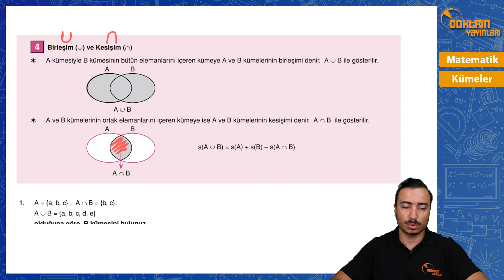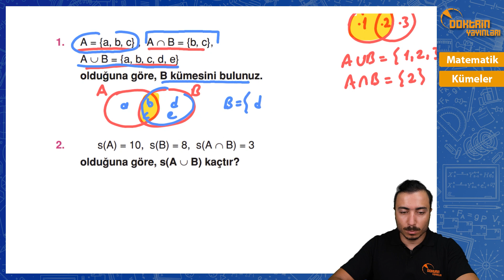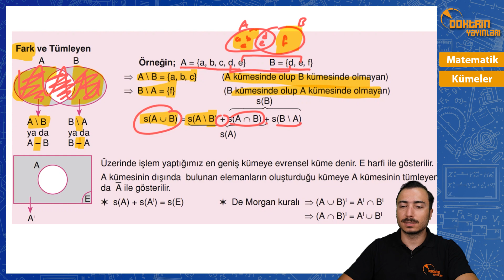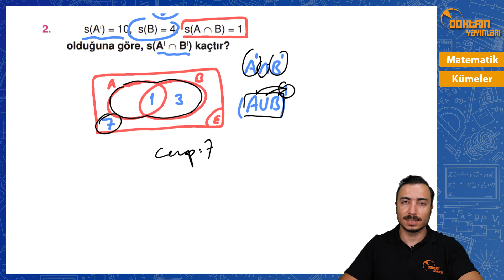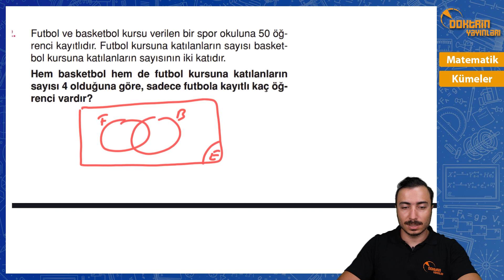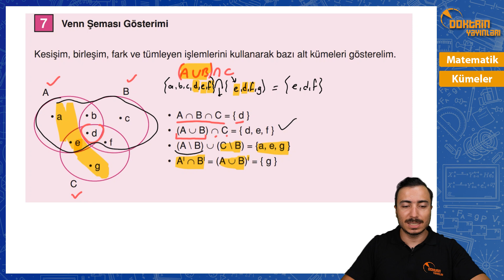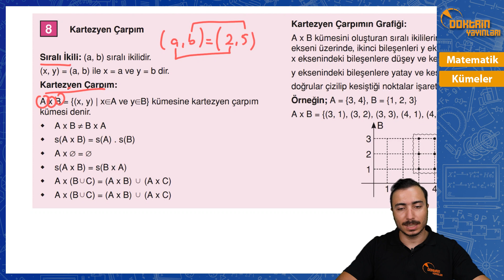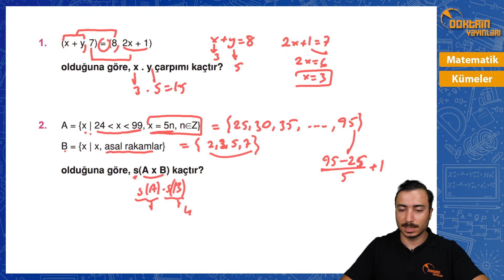Kümeler 2 | 2024 KPSS MATEMATİK KAZIM ÖZCAN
Doktrin TV Olarak KPSS, ALES, DGS öğrencilerimize faydalı olacağını düşündüğümüz içerikleri sene boyunca en güncel şekilde yükleyeceğiz. Bu videomuzda kümeler konusuyla matematiğe devam ediyoruz. Peşinden en temelden seviyeden ileri seviyeye kadar tüm KPSS/DGS/ALES matematiğin konu anlatımını bulacaksınız. Temelden ileriye adım adım bizimle ilerledikçe netlerinizdeki artışı da göreceksiniz.

KPSS, DGS VE ALES gibi sınavların içerik kapsamına göre oluşturulan bu çalışma, video ders notları ile birlikte matematiği sıfırdan başlayarak anlatmak ve gereksiz ayrıntılara yer vermeden soruları en kısa sürede çözebileceğiniz seviyeye ulaşmanızı sağlamak amacıyla hazırlanmıştır.

Sırasıyla bu kitapları çözmeniz durumunda matematikle ilgili çok iyi bir seviyeye ulaşabilirsiniz.